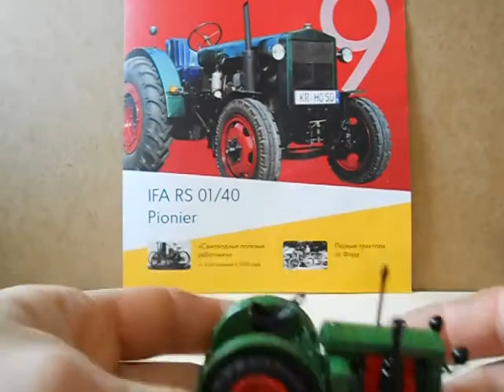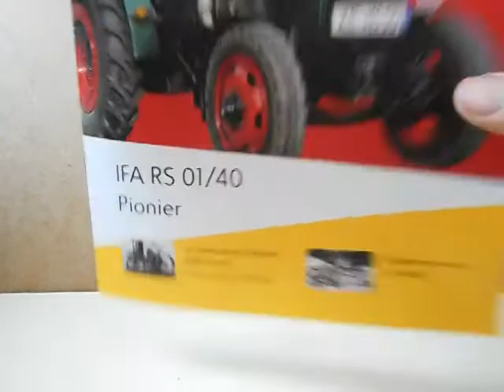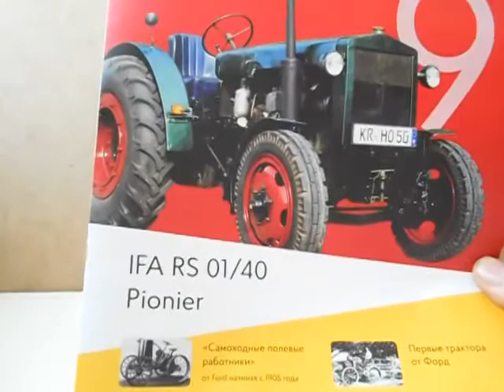IFA RS 01/40 Pionier,Трактори світу №9.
Огляд чергового випуску журнальної серії Трактори світу №9-IFA RS 01/40 Pionier.